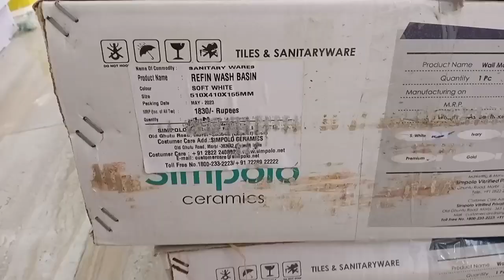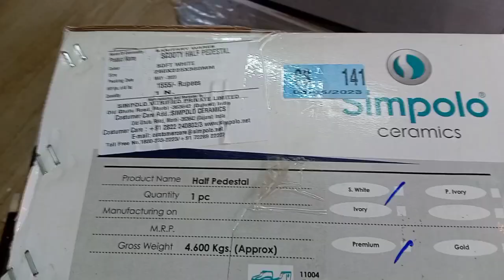half pedestal wash baisen size for bathroom dinning area#i love god#wash basin design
half pedestal wash baisen size for bathroom dinning area
waswash baisen fitting with half pedestal 18 inch cera
i love godh basin half pedestal
half wash basin
half pedestal wash basin installation
half pedestal wash basin installation malayalam
half pedestal wash basin
half pedestal wash basin fitting
half pedestal basin
half pedestal basin installation
half pedestal
half pedestal wash basin price
half pedestal wash basin jaquar
half pedestal wash basin cera
half pedestal wash basin hindware
half pedestal wash basin cad block
half pedestal wash basin kohler
half pedestal under sink storage
half pedestal basin
half pedestal basin fittings
cera half pedestal wash basin
parryware half pedestal wash basin
jaquar half pedestal wash basin
rak half pedestal wash basin
wash basin measurement
wash basin bolt kit
bathroom fittings
bathroom plumbing work malayalam
house plumbing system
house bathroom design
cera fittings
cera wash basin
cera wash basin installation
basin tap fitting
basin tap fitting
table top wash basin installation
full pedestal wash basin
basin coupling
wash basin coupling
basin waste coupling
full pedestal basin
full pedestal
full pedestal sink
full pedestal cloakroom basin
full pedestal basin 500mm
table top wash basin designs
table top basin
table top
table top dishwasher
table top wet grinder
table top grinder
table top wash basin fitting
kitchen basin tap fitting
wash basin tap fitting malayalam
basin mixer tap fitting
wash basin tap fitting in telugu
jaquar wash basin tap fitting
table top basin tap fitting
wash basin plastic tap fitting
mono basin mixer tap fitting instructions
wash basin pvc tap fittings
basin tap repair
basin tap
basin tap leaking
basin tap replacement
basin tap water pressure
basin tap installation
basin tap cleaning
basin tap price
basin tap change
basin tap extension
basin tap low pressure
basin tap loose
basin tap not working
cera pedestal wash basin
cera wash basin
cera wash basin fittings
cera wash basin taps
cera wash basin price list
cera wash basin designs and price
cera wash basin tap repair
cera wash basin wall mounted
cera wash basin with cabinet
cera wash basin with stand
cera wash basin price in kerala
cera wash basin with pedestal
cera wash basin mixer
cera wash basin half pedestal
cera fittings online
cera bathroom fittings
cera commode fitting
cera diverter fitting
cera bathroom fittings price list
cera urinal fitting
cera closet fitting
cera wc fitting
cera cistern fittings
cera bathtub fitting
cera diverter fitting malayalam
cera cp fittings
cera bathroom fittings review
house bathroom tiles design
house bathroom vastu
house bathroom plumbing diagram
house bathroom design ideas
house bathroom cleaning
house bathroom tiles
house bathroom door design
house bathroom plumbing
house bathroom door
house bathroom remodel
house bathroom cleaner
house bathroom ventilation
house bathroom with urinal
house plumbing work
house plumbing
house plumbing work tamil
house plumbing work telugu
house plumber fitting
house plumbing malayalam
house plumbing work malayalam
house plumber work
house plumbing system diagram
house plumbing materials
house plumbing cost
house plumbing plan
bathroom plumbing
bathroom plumbing work
bathroom plumber fitting diagram
bathroom plumbing work tamil
bathroom plumbing layout
bathroom
bathroom plumbing work in telugu
bathroom plumbing measurement malayalam
bathroom plumbing malayalam
bathroom plumbing design
bathroom plumber wiring
bathroom plumbing pipe sizes
bathroom fittings design
bathroom fittings malayalam
bathroom fight mission impossible
bathroom fitting plumbing
bathroom film
bathroom fittings price in india
bathroom fiber door fitting
bathroom fight scene
bathroom fibre door
wash basin bolt
wash basin rack bolt fitting
wash basin anchor bolt
wash basin measurement malayalam
wash basin fitting measurement
table top wash basin measurement
wash basin sink
wash basin bathroom
wash basin bathroom design
wash basin bathroom fittings
wash basin bathroom ka
bathroom wash basin with cabinet
bathroom wash basin counter design
best wash basin for bathroom
wash basin for small bathroom
bathroom wash basin cleaning
wash basin outside bathroom
bathroom wash basin pipe fitting
hanging wash basin bathroom
wash basin ideas for small bathroom
table top wash basin bathroom
wash basin price
wash basin design
wash basin with cabinet
wash basin table top
wash basin with stand
wash basin price under 1000
wash basin small size